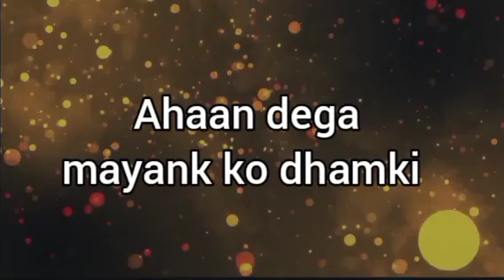Ishq par zor nahi || शादी से पहले Ahaan के सामने आएगा मयंक का सच, अहान देगा धमकी